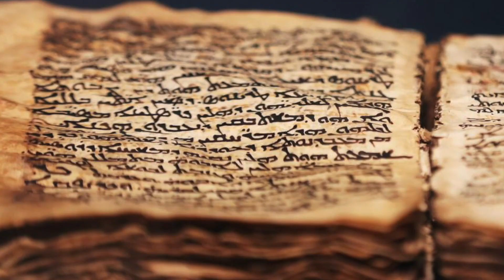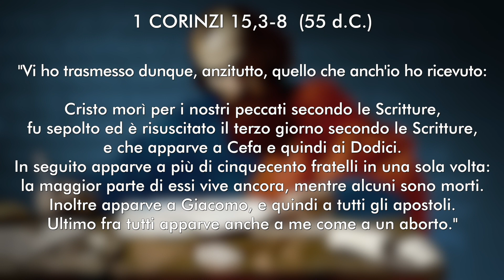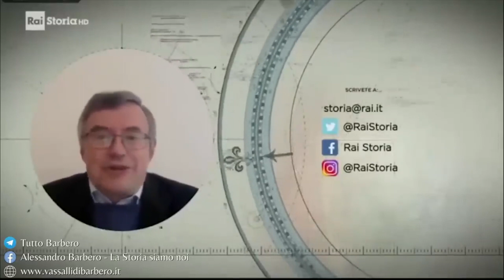GESU' E' SOLO UN MITO? ECCO COSA DICONO GLI STORICI *C.C.Shorts - in 3 minuti*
Gesù è un mito? Un uomo di cui non sappiamo niente, una leggenda di cui diffidare? NO, a dirlo sono la stragrande maggioranza degli storici di oggi, come l'americano Bart Ehrman e l'italiano Alessandro Barbero. Le ipotesi mitiche sopravvivono solo e soltanto tra gli atei del web, incompetenti e incapaci di discutere storicamente a partire dai FATTI che oggi nessun accademico al mondo si sogna di mettere in dubbio.
Puoi credere o meno che Gesù sia Dio fatto uomo, ma non puoi cancellare la sua esistenza storica e il fatto che testimoni oculari credibili lo hanno ATTESTATO COME RISORTO DAI MORTI, pagando questa convinzione con la propria vita.

QUESTO CANALE VIVE DI PROVVIDENZA. Se trovi belli ed utili i miei video, supporta il mio lavoro con una donazione su